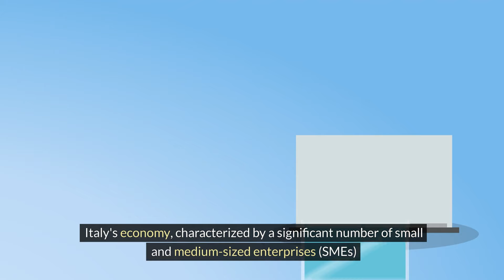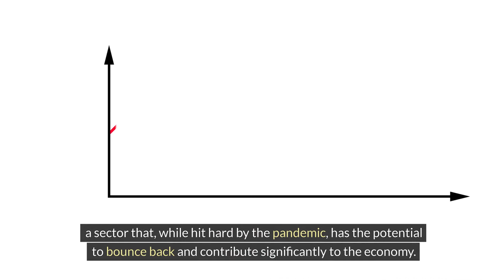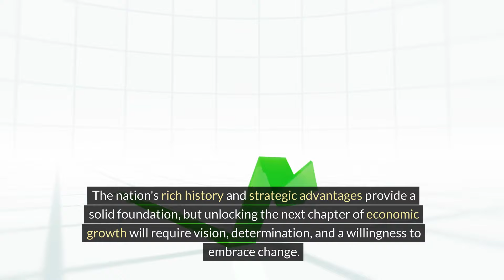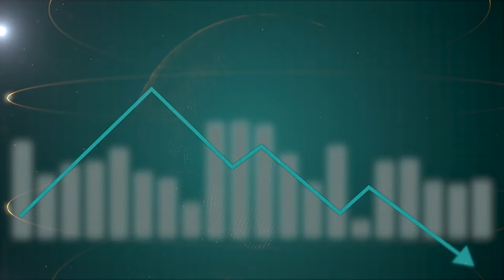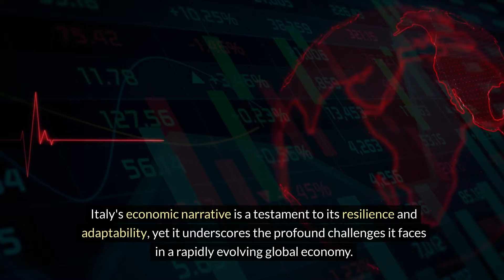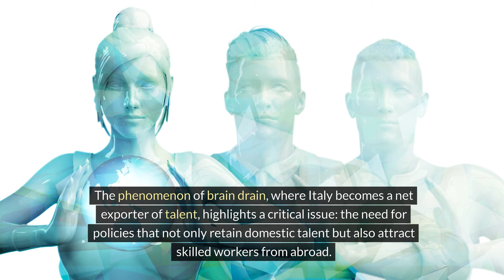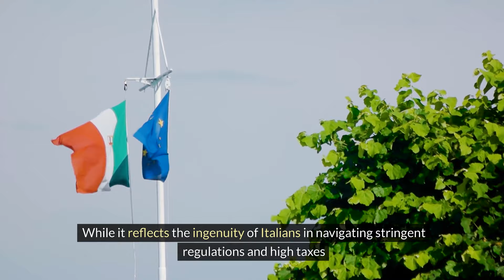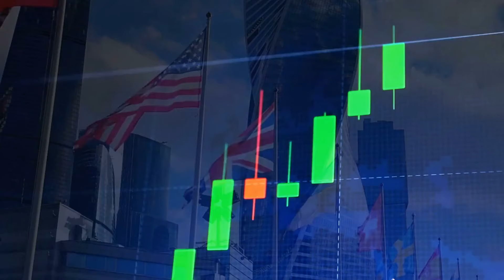Italy's economy; what's going on?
Join us as we delve into the heart of Italy's economic situation. We'll explore the factors that are currently shaping Italy's economy, providing a comprehensive overview of what's really going on. With a focus on the most recent data and trends, we aim to provide a clear picture of Italy's economic landscape.

Dive deep into the heart of Italy as we explore the nation's current economic and social landscape in this eye-opening video. From the bustling streets of Rome to the serene canals of Venice, Italy is facing unprecedented challenges that are shaping its future. 🇮🇹💼

In this comprehensive analysis, we'll uncover the layers of Italy's economic stagnation, highlighting the factors contributing to its sluggish growth, such as high national debt, an aging population, and the brain drain of young, skilled workers seeking opportunities abroad. Discover how Italy's once-thriving industries are now struggling to compete on the global stage and how regional disparities are widening the gap between the north and the south. 📉👥

But it's not all about numbers and statistics. We'll also delve into the social implications of these economic challenges, from rising poverty rates to the impact on daily life for the Italian people. Through interviews, on-the-ground reports, and expert analyses, get an inside look at how Italy is navigating these turbulent times. 🗣️🔍

Stay tuned as we also explore rays of hope and resilience among the Italian people, showcasing the innovative solutions and community efforts aimed at reviving Italy's economy and rekindling its vibrant social fabric. 🌟💡